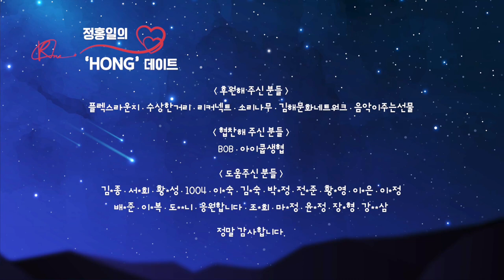[HONG 데이트] 2화 김준휘 편 chapter 5 마지막 영상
HONG' 데이트의 두번째 손님, 김준휘 님과 함께 한 마지막 영상 입니다. ^^
지금까지 시청 해 주셔서 너무 감사합니다.

“HONG 데이트”의 제작은  기획, 기술 등 다양한 분야의 전문가들이 함께합니다.
이들의 마음과 수고에 여러분들께 멋진 라이브 방송을 전달할 수 있었습니다.
보다 전문적이고 양질의 콘텐츠를 위해 더욱 화이팅 하겠습니다.
앞으로도 구독자 여러분들의 무한한 사랑과 격려 부탁드립니다.^^

* HONG 데이트 *
기획, 연출 : 정홍일
주관, 진행 : 이지현
무대 구성 : 백종범
영상, 중계 : 이송민, 손수지, 김보규
음향 : 이우섭
조명 : 윤희창
섭외, 감수 : 장원재, 심도성

[후원]
플렉스라운지, 수상한거리, 리커넥트, 소리나무, 김해문화네트워크, 음악이주는선물
BoB, 아이쿱생협
[도움 주신 분들]

[Hong 데이트 후원계좌]
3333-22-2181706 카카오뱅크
여러분들의 사랑의 후원금은 홍데이트 제작에만 사용이 됩니다. 감사합니다.^^